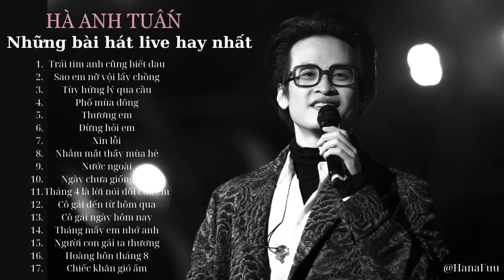Album Hà Anh Tuấn ‐ Những Bài Hát Live Hay Nhất | Tops song chill | Nhạc chill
Những bài hát trong video thuộc bản quyền của ca sĩ Hà Anh Tuấn và các đơn vị liên quan, kênh Trần Thị Kiều Oanh chỉ tổng hợp từ các nguồn video của nam ca sĩ để quý khán thính giả được nghe dễ dàng. Video không nhằm mục đích kiếm tiền. Xin cảm ơn.